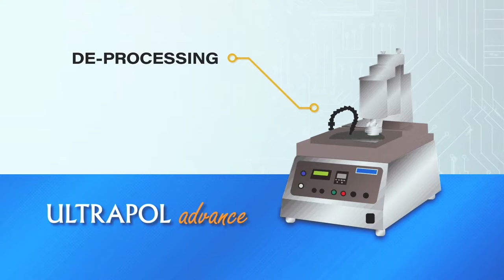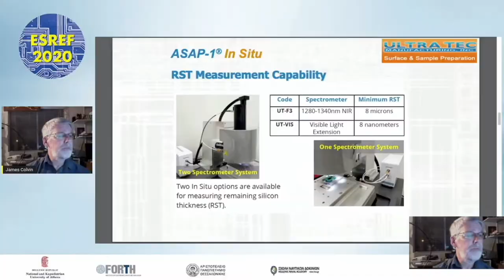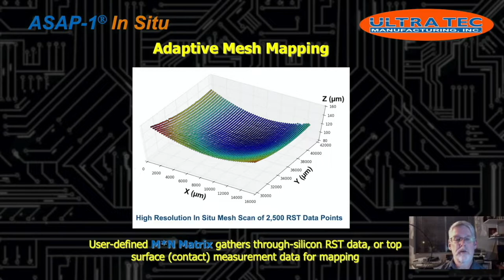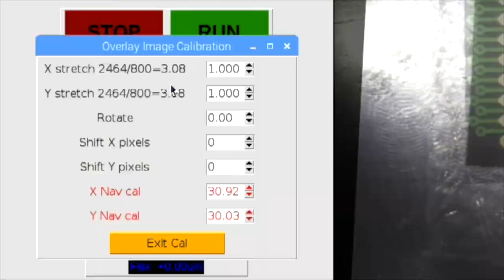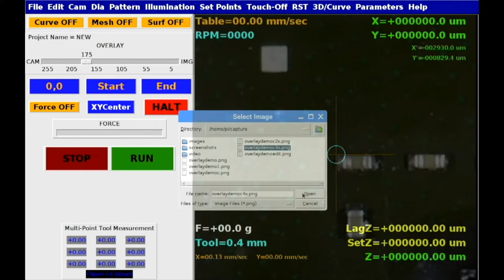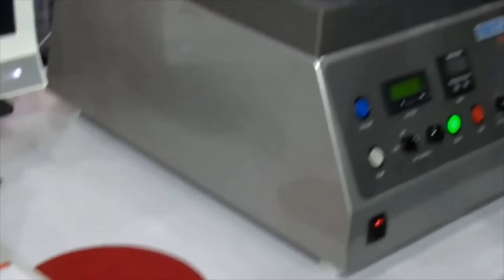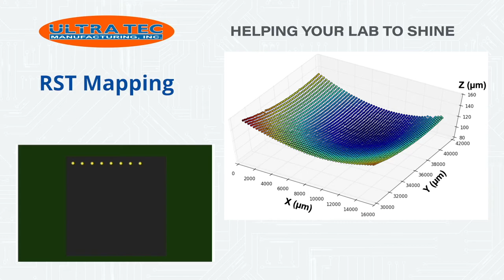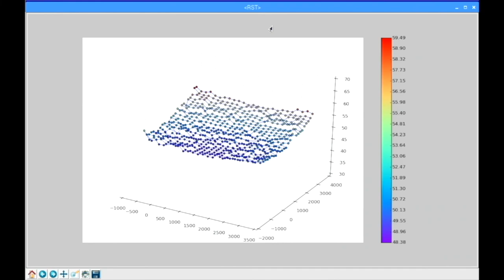FA & Reliability Conference Booth - Movie Roll (2022)